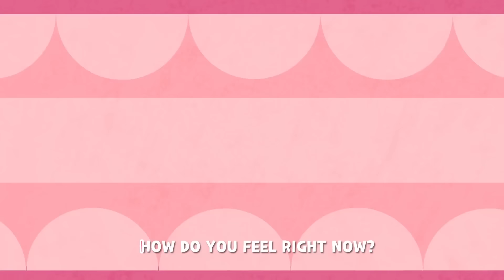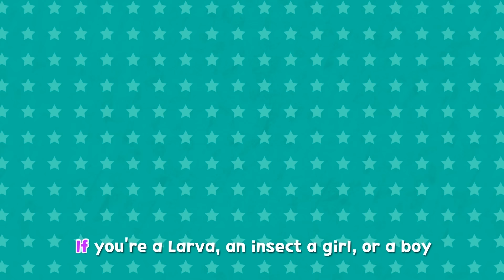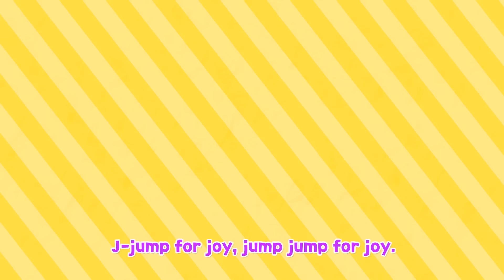★FEELING SONG★ | mood | larva kids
Today, we brought songs about various emotions. 😹🌞
Let's sing a song with Red & Yellow.🌈

- LIST -
1. FEELINGS 🥰
2. SKIDAMALINK 💕
3. THE GREETINS SONG 🖐🏻
4. IF YOU'RE HAPPY 🎈
5. JUMP FOR JOY 👑